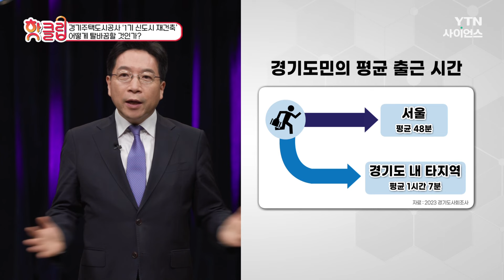[핫클립] 경기주택도시공사 '1기 신도시 재건축' / YTN 사이언스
경기주택도시공사 '1기 신도시 재건축'
어떻게 탈바꿈할 것인가?

‘도시와 주택, 당신은 만족하십니까?’

건축 공학을 전공한 현장 전문가!
경기주택도시공사(GH) 김세용 사장.

한국인에게 ‘집은’ 각별한 의미를 갖는다.
그렇기 때문에 이제 사람이 집에 맞춰 사는 시대가 아닌,
집을 사람에 맞춰 짓는 시대로 변화하고 있다.

우리나라의 도시와 주택은 과연 어떻게 변화하고 있을까?
-공간복지.
-효율적으로 압축한 콤팩트 도시.
-직주락학이 가능한 도시.

지역별, 세대별 맞춤 주택을 공급하기 위한
경기주택도시공사의 도시 건설 미래.

클래스 온에서 김세용 사장의 도시 건설 청사진을 만나본다.